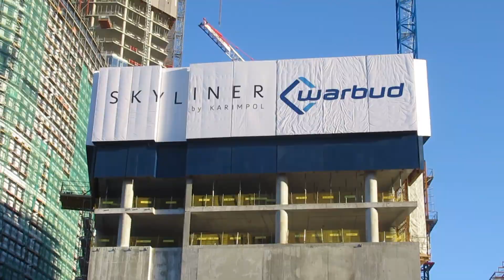Skyliner #30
Zostaw suba!!!

Inwestycja w Warszawie
Inwestycja
Budowa
Construction